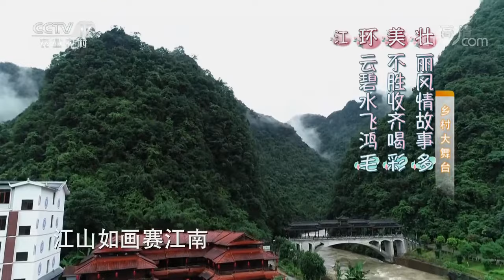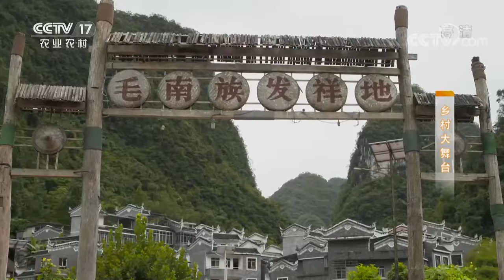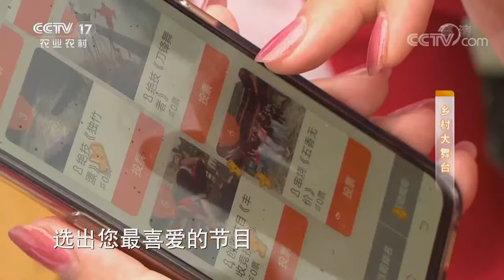《乡村大舞台》 20201024 走进广西壮族自治区 第三站 河池市环江毛南族自治县|CCTV农业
本期节目主要内容：
《乡村大舞台》走进广西壮族自治区系列节目的第三站来到了河池市环江毛南族自治县。本期节目，将环江独具特色的民俗表演、绝技绝艺、特色美食、风土人情等展现在全国观众面前，将环江的新时代与新征程，新形象与新使命的良好精神风貌展现在全国观众面前。 （《乡村大舞台》 20201024 走进广西壮族自治区 第三站 河池市环江毛南族自治县）
《乡村大舞台》以搭在田间地头的“乡村大篷车”作为节目符号，展现新时代农民丰富多彩的文化生活。